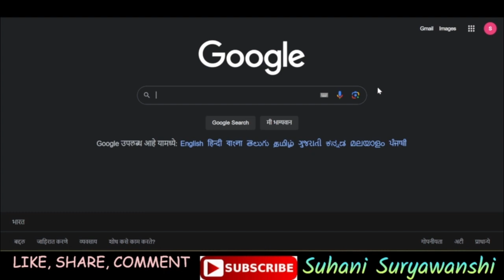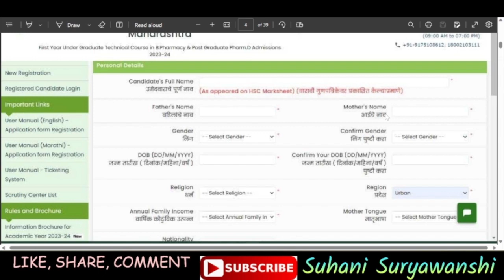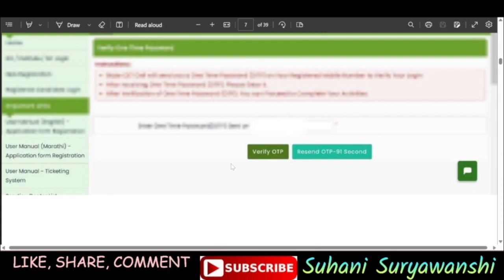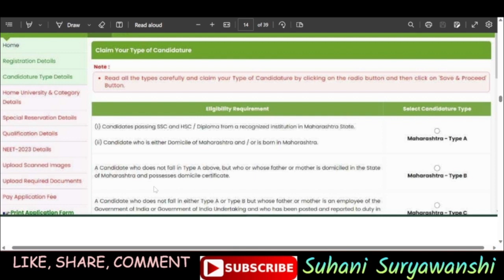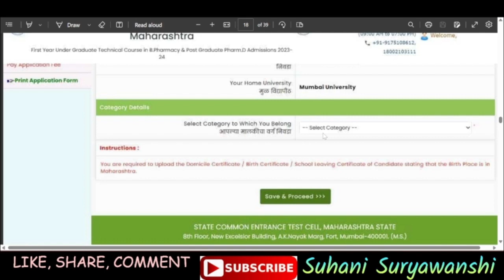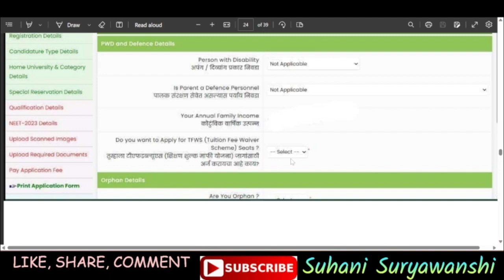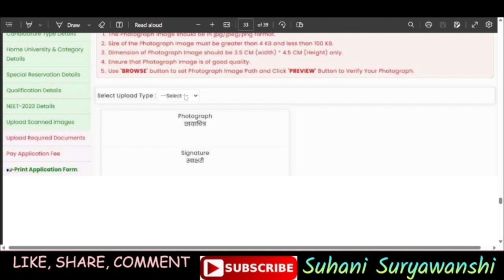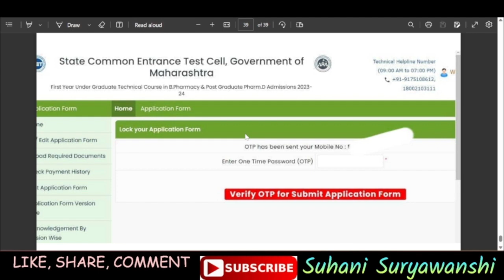B pharmacy registration 2023 how to register for b pharmacy mhtcet pcb 2023